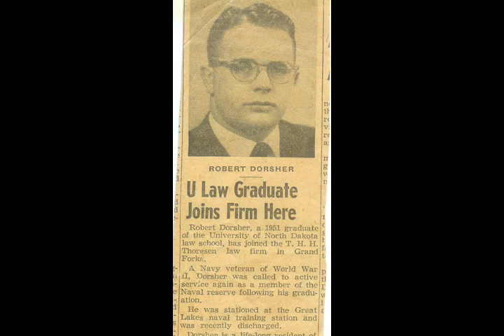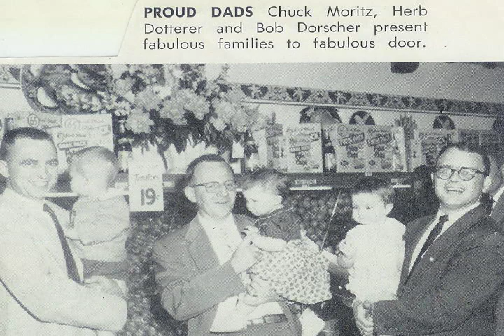Dorsher Family Photos Sharing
Marjorie Dorsher Johnson and sister-in-law Mary Ruth Dorsher review photos from Marj Johnson's scrapbook during a visit to Grand Forks, ND in July 2013. Sam Johnson scanned the photos and facilited playback and narration by Marjorie, Mary Ruth, and Peggy for this family video.